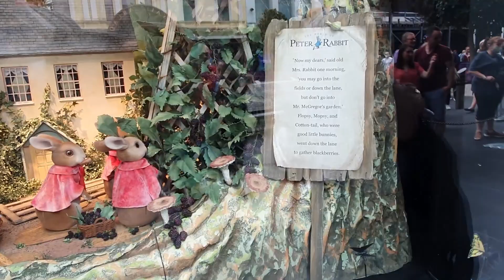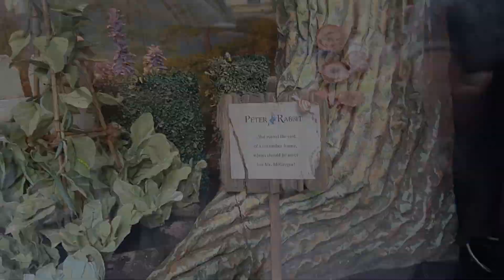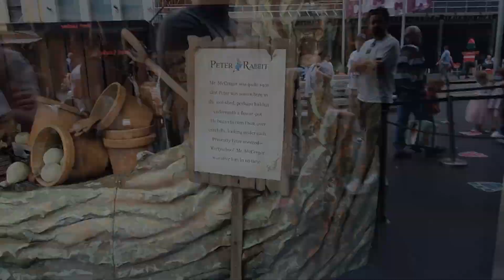MELBOURNE CBD CHRISTMAS DECORATIONS AND MYER CHRISTMAS WINDOWS!!!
Welcome back guys!!! Come check out Melbournes CBD christmas decorations with me and the Famous MYER christmas windows

Join the group and share your ride :)

Links for things I always use for the channel.
Canon g7x mkii (what I use)
Canon g7x mkiii (the upgrade)
Personal LED light for camera
Gopro 10
Gopro 9
Gopro kit
Acer Nitro 5
Acer 31.5" curved monitor
Razer Naga Chroma
PS5 headphones
Tripod small
Tripod large
Light umbrella